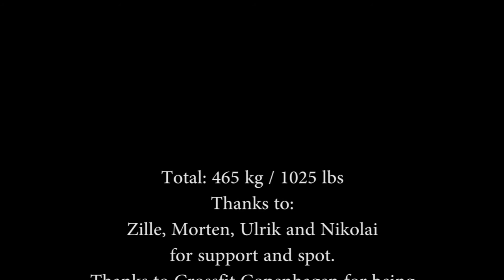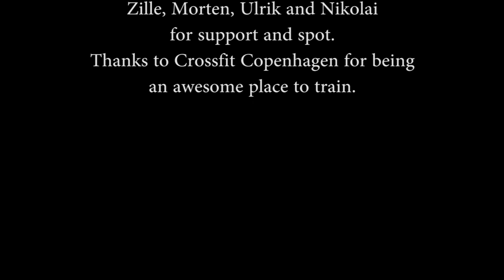Powerlifting total July 2014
My attempt at a power lifting total.
170 kg/375 lbs squat
125 kg/275 lbs bench press
170 kg/375 lbs dead lift

465 kg/1025 lbs total

The dead lift is below my PR, but the squat had drained me, and my form was failing at anything above 170 kg.